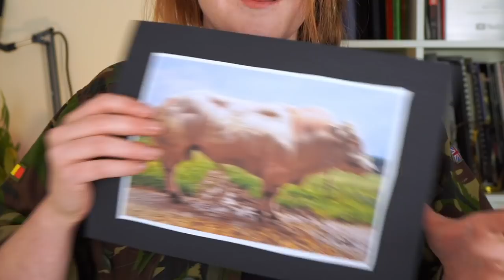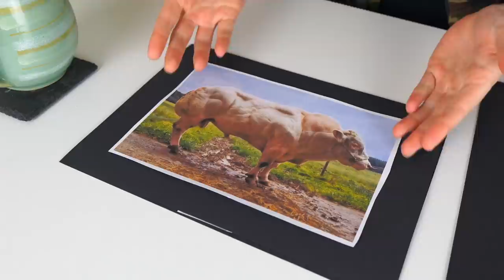I Trained Like An Aerial Silks Artist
In this video, Beth Roars joins the circus and spends 12 weeks training like an aerial silks acrobatic artist. Will she be able to complete her silks routine and epic drop for the audience showcase?

Big thanks to Gemma and Adventure Circus

Beths Socials